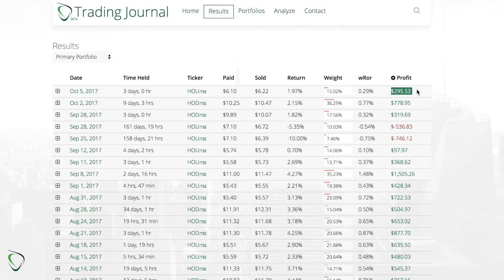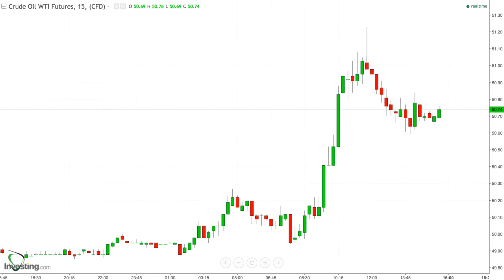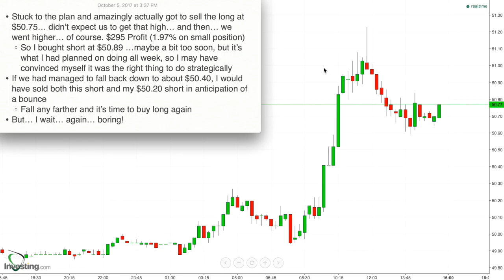169 - Results for Oct 5, 2017 - Bulls Get Rally 1 Day Late & I Get a $295 Profit + Bought Short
* Stuck to the plan and amazingly actually got to sell the long at $50.75… didn’t expect us to get that high… and then… we went higher… of course. $295 Profit (1.97% on small position)
    * So I bought short at $50.89 …maybe a bit too soon, but it’s what I had planned on doing all week, so I may have convinced myself it was the right thing to do strategically
* If we had managed to fall back down to about $50.40, I would have sold both this short and my $50.20 short in anticipation of a bounce
    * Fall any farther and it’s time to buy long again
* But… I wait… again… boring!